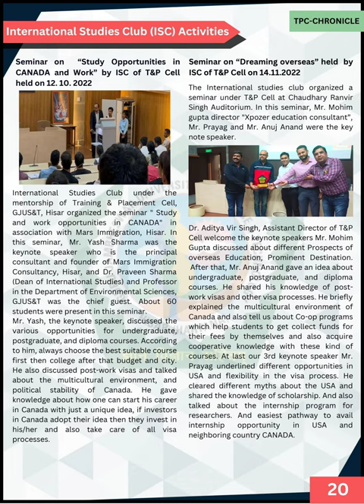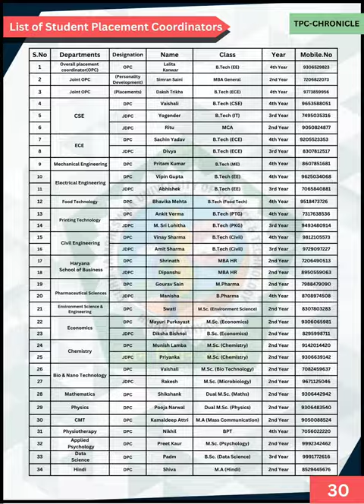Training & Placement Cell, Guru Jambheshwar University Of Science and Technology (GJUS&T) -Hisar